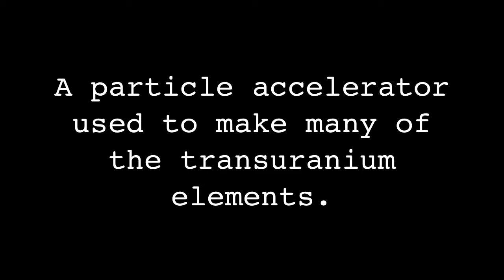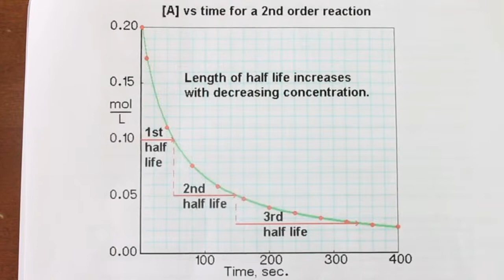Nuclear Chemistry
A summary of the basics of nuclear chemistry told through the lenses of various directors.